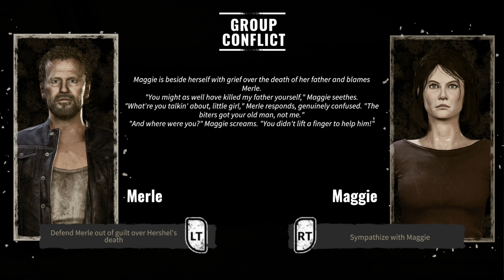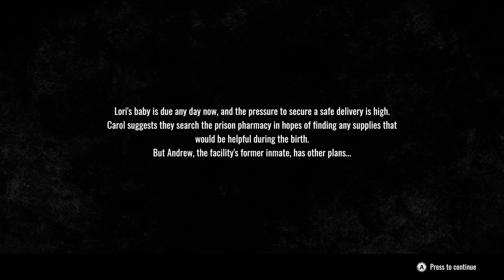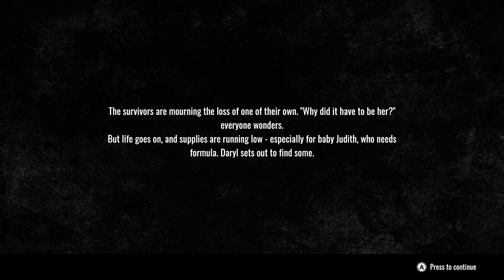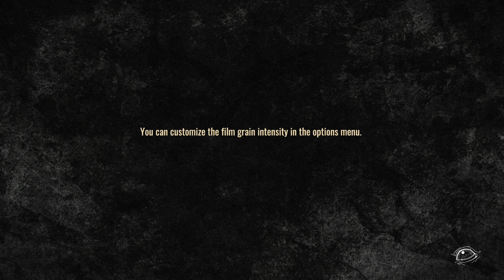The Walking Dead: Destinies LET'S PLAY EP 06 XBOX SERIES X GAMEPLAY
The Walking Dead: Destinies is the latest Walking Dead game to hit the market. Instead of being based in the same world as the comic books, as is the case with Telltale's Walking Dead series, The Walking Dead: Destinies is firmly rooted in the universe of the AMC TV adaptation.